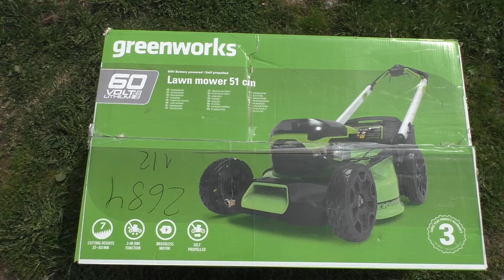Обзор Greenworks GD60LM51SP – аккумуляторная газонокосилка, или как получать удовольствие от работы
Что хочется сказать о аккумуляторной газонокосилке Greenworks GD60LM51SP – это отличное, мощное, полупрофессиональное устройство. Использование мощных аккумуляторных батарей линейки 60В выгодно выделяют устройство по автономности и мощности. Далеко не каждая аккумуляторная косилка может обработать участок площадью в пять соток от одного заряда, а если принять во внимание тот факт, что данная модель имеет поддержку двух аккумуляторов с функцией автопереключения (Switchover), то время автономной работы увеличивается вдвое. Хочется отметить и защиту двигателя от перегрева и заклинивания, которая защитит устройства в случае, если под нож попадет камень или крупная ветка. Газонокосилка является самоходной, и это в разы упрощает процесс кошения. Если с использованием триммера на кошение приусадебного участка уходило около 12 часов работы (с учетом перерывов на отдых), при этом после кошения безумно «гудели» руки, то с использованием аккумуляторной самоходной косилки на этот же участок уходит порядка часа, и отдых особо не требуется. В общем, Greenworks GD60LM51SP получает самую высокую оценку.